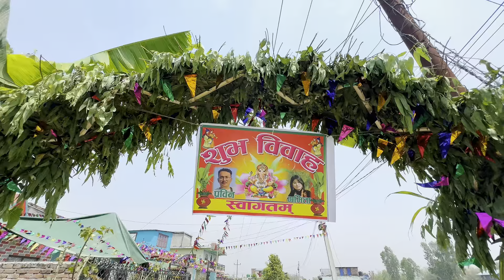Bhimad narikto panche baja | rauthat dekhi sarlahi janti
Bhimad narikot panche baja  rauthat dekhi sarlahi dulhai lina jadai